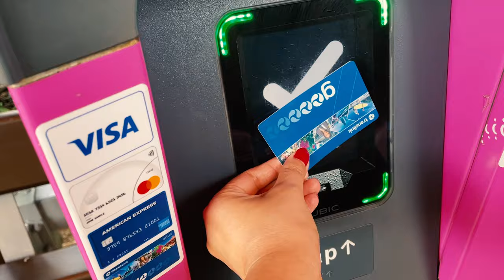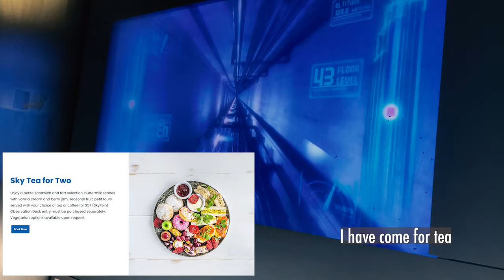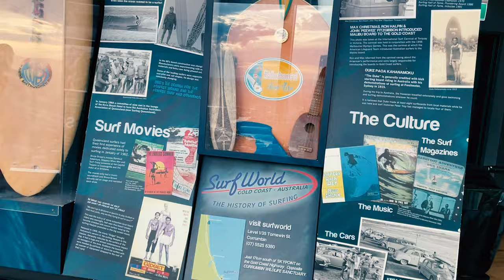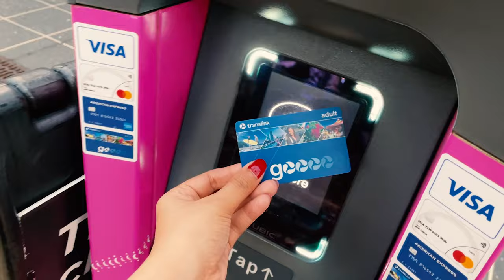SkyPoint Observation Deck Tour and High Tea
I went to Goldcoast for a week. Tag along with me to spend a relaxing and chill day going for brunch, and high tea and enjoy the view from the tallest building in Goldcoast, Skypoint, Q1. 😊

Start a conversation:

What are your plans for the vacation? 🥹

00:00 Intro
00:09 Brunch at Bumbles
00:58 A Few Moments of Serenity
01:29 Skypoint, Q1
03:06 Amazing Views from the SkyPoint
03:29 High-tea (coffee)
04:04 More Amazing Views
04:31 Wrapping Up Skypoint
05:01 Going Home
06:04 Netflix and Chill and Dinner